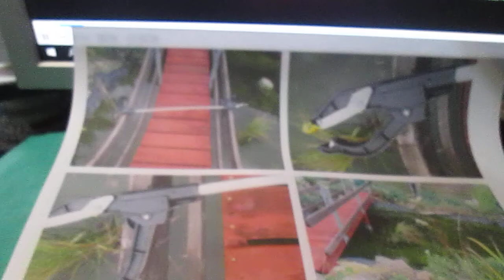Teil 2 : Greifzange zum entfernen von Seerosen ect..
Nun haben wir wieder eine verbesserte Ausführung der Greifzange entwickelt ein anderes (Modell , mit der man mit einen Vorgang abschneiden und herausnehmen kann . (Schneidevor-richtung Integriert siehe Bilder ) . Wie man sieht funktioniert das ganze zufriedenstellend . Viel Spaß beim Basteln und nachbauen ! Liebe Grüße Franz Schwarz PS .weitere Modelle schon in Bau.